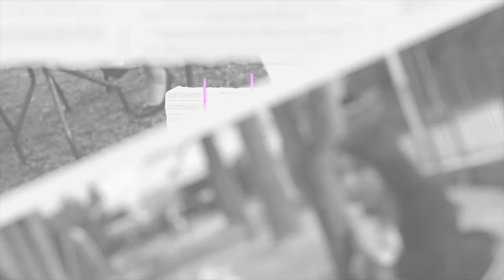TOMANDO EL TÉ CON LA PSICÓLOGA - RESEQUEDAD VAGINAL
[EN VIVO] ▶ Mentalmente 2️⃣▪0️⃣

Hoy en Panorama 🔎📰 y Tomando el Té con la Psicóloga ☕ presentamos: "Resequedad Vaginal", hablemos de este tema con Lidia González de Norato, Psicóloga Clínica, Consejera Profesional.

¡Comparte nuestra transmisión 📲!